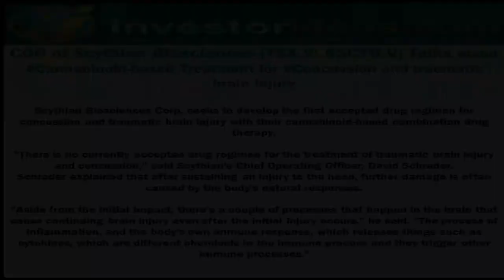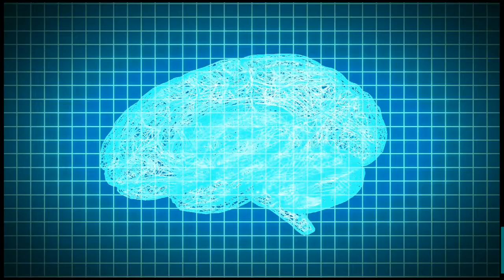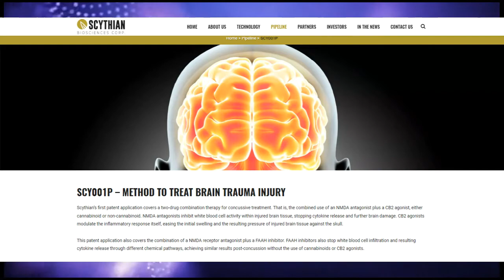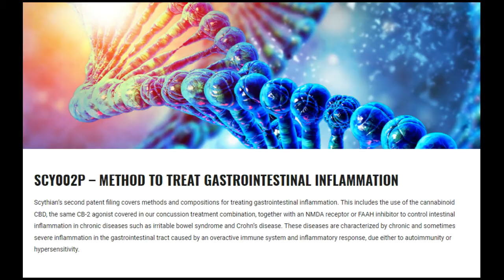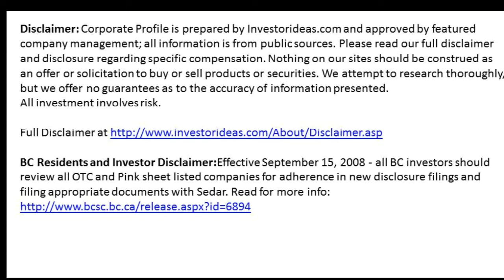Scythian Biosciences (TSX.V: $SCYB.V) Talks about Cannabinoid Treatment for TBI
Investorideas.com video and interview featuring  David Schrader, Chief Operating Officer at Scythian Biosciences (TSX.V: SCYB), a company developing a drug regimen for concussion and traumatic brain injury using a cannabinoid-based combination drug therapy.

Scythian Biosciences Corp. (SCYB) is a paid featured company on the 420 Cannabis Investor Ideas Directory and is a paid featured cannabis company and biotech for news, social media and PR effective August 7th for 2 months. More details